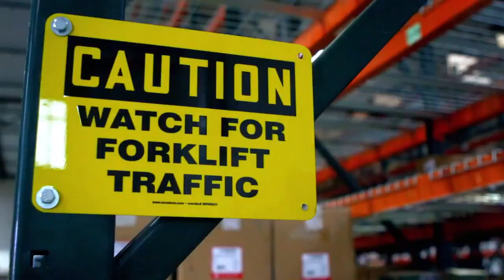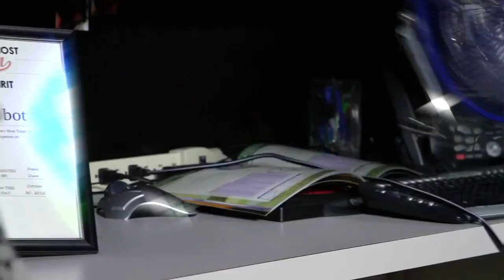Sad Robot - "God Damn the Man" Official Music Video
- Sad Robot - "God Damn the Man" - Like this video? Come see thousands more at the Net's largest, uncensored, completely d.i.y. music video site, BlankTV.com! We've got News, Games, Contests and the stuff that we can't show on YouTube!

Sad Robot - "God Damn the Man"

Artist city, country: Los Angeles, CA

Artist Biography: Sad Robot is an L.A. based band on the rise. Their unique 3 person wall of sound has enabled them to create their own voice in the thriving Los Angeles indie rock scene. Emotional lyrics combine with a heavy power fuzz sound that spans pop to dirty indie rock. With a high-energy stage show and unique musical style this unsigned band has accomplished quite a lot in their short existence.
In 2011 Sad Robot released their debut album The Beginning of the End. The same year also performed as a Star 98.7/Rocco's Music Nights finalist as the sole musical guest of the LA Kings at the Staples Center. They have been nominated twice by the Hollywood Music and Media awards in the alternative category.

Director Name: Stephen Steelman

About The Video: LA up-and-comers Sad Robot beg us to think twice about how we really benefit from the 9-5 grind in their new video for "God Damn The Man," which we're premiering here today.

/ Shot / Edited by Stephen Steelman. SAD ROBOT is Katherine Pawlak / Jacob Hogenson / Nicolas Perez. Cast: Kristen Renton (Sons of Anarchy), Jack Merrill, Collin Palomares. Choreography: Rose Yager. Crew: Kat Russell, Erin Pargas, Brandon Jordan. Color by Robbie Renfrow. Sound Mix by Sean Evans. Visual Effects by Josh Katz. Full Credits coming soon (including all the wonderful dancers / extras we had). Special thanks to Frank Dunn & SAG-Aftra.

Lyrics:

Goddamn the man who invented the dollar
All the lost souls who decided to follow
A church with a vault door too hard to swallow

(La da da da da da La da da da da da La da da da da da

Did you really think you'd be selling out now?
A forty hour week and a forty to plow
Who would be the first to figure it out?
Another kind of man to hold us down
Dig another ditch in your wishing well
Write another line in your tale to tell
Never quite believe what you think you see

Read it in the news it's the grip we hold
Looking for the truth that is far from told
Wake work sleep. Hooked in routine
Punch another clock in the man machine
Who would be the first to stand up proud
Breaking from the mold that we all allowed
Who did you think that you would be?

We will not bend, broken down

Man corrupts power. Power corrupts man (We will not bend)
The life you thought you knew is gutted by demand (Broken down)
It's the need that feeds the greed in a world we try to squeeze in (We will not bend)
We are battered; we are broken. Give us something to believe in (Broken down)
Goddamn you corporation well. Goddamn that ladder straight to hell (We will not bend)
Goddamn the tax upon your head. Goddamn the ones who've led (Broken down)